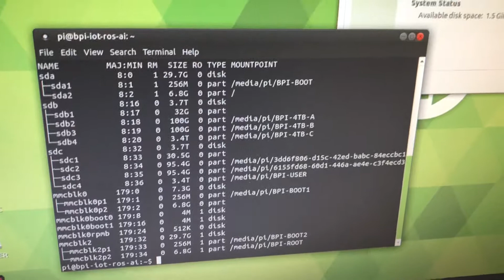Banana Pi BPI-M4 power test with usb harddisk *2 & usb disk + pcie wifi (without usb power meter)